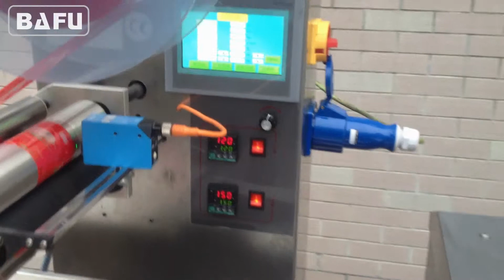Zuckerwürfel Verpackungsmaschine, Schokolade Verpackungsmaschine, automatische Verpackungsmaschine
FWC350 Bars automatische Verpackungslinie Flowrapping System für die automatische Zuführung und Verpackung von kleinen und mittleren Produkten, wie kleine Süßigkeiten, Schokoriegel. Das Gerät wird automatisch Produkte in einer einzigen Datei zu arrangieren, bevor automatisch Einspeisung in den Wickelabschnitt. Die Maschine wird bei 300 bis 500 Packungen pro Minute umwickeln und beschleunigen und zu verlangsamen, um die Geschwindigkeit der Produktionsmaschinen Einspeisung.
Dies ist eine vollautomatische Maschine mit Druckregistrierung und Datum Drucker, Auto lehnen Einrichtung zur verlegt Pralinen. Die Maschine kann verschiedene Konfigurationen von Schneidbacken für unterschiedlich große Produkte geliefert werden. Die Maschine wickelt im Flow-Pack-Stil.
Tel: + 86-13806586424